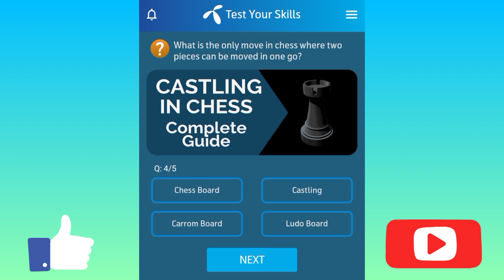Which country is the home of Lego? | Which game gives small pink and blue pegs for your children?